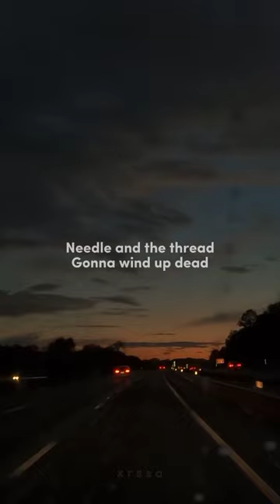Stitches - Shawn Mendes speed up Lyrics Story Wa "Needle and the thread gotta get you outta my head"